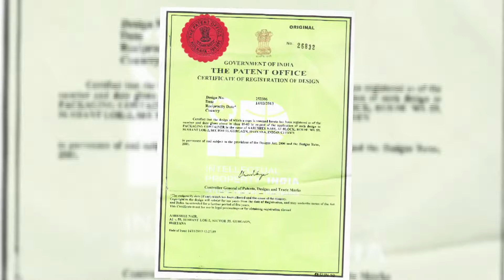Small wonder- Arushi Nair & ORS | Hunnarbaaz! Skilled To Win!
When a young kid who learns to read and write, starts developing solutions to some of the world's gravest problems, one wonders whether age afterall, is just a number! Watch Siddharth Kak & Renuka Shahane speak about Arushi Nair, a 13 year old who has won the heart & mind of millions with her invention!